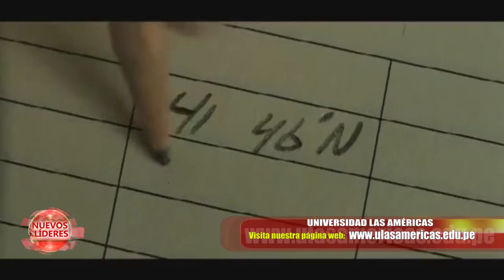Dr. Luis Hurtado - Lecciones de liderazgo en el Titanic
El Dr. Luis Hurtado Valencia destacado coach internacional nos brinda lecciones de liderazgo tomando como ejemplo lo vivido en el trasatlántico Titanic